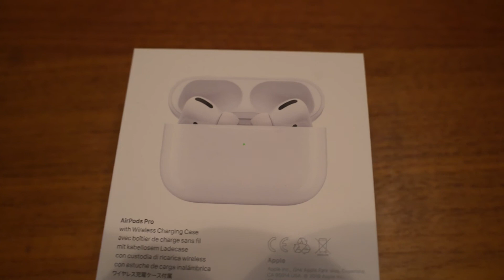Apple Airpods Pro - Unboxing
In diesem Video packen wir zusammen die aktuellen AirPods Pro aus und verschaffen uns einen ersten Eindruck der beliebten Apple In-Ears.